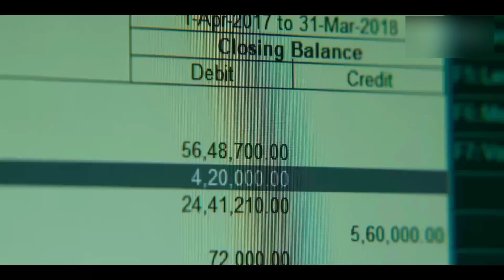killer soup|killer soup trailer|killer soup web series|killersoup web series story|killer soup manoj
killer soup|killer soup trailer|killer soup web series|killer soup trailer review|killer soup manoj Bajpai

killer soup
killer soup trailer
manoj bajpai web series
killer soup web series story